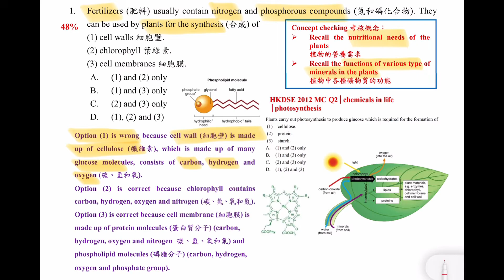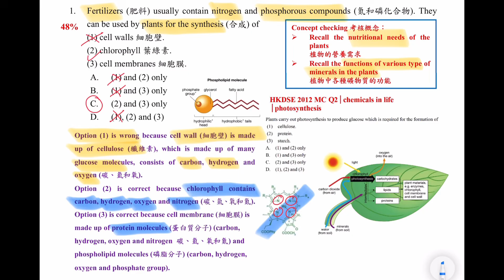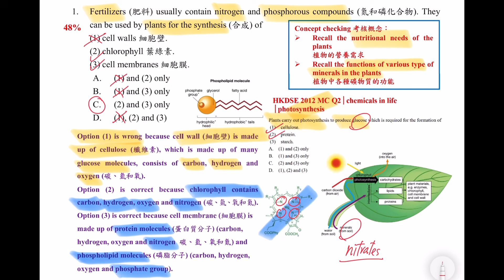DSE Bio│HKDSE 2024 MC Q1│fertilizer 肥料│plant nutrition 植物營養│Faith Education {雙語Bilingual}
梁公語錄

➘ 你會感興趣的影片:
1. 💋[BIO殺手的告白] 🌹│ 讀Bio乜都要死記？！│揭秘一招讓你學習生物上癮的實戰心法
2. 📌生物科最後提醒005 │ 超實用破解SBA心結 │ experimental VS control set-up 實驗對照點樣分？
3. 📌生物科最後提醒002 │ 全視技能 │ DSER必看溫習方法 │ 六大題型整合 │ 筆記任Down
4. 【經驗實證】📌生物科最後提醒007│考評報告分析心得│網絡思考法│一片解決雕鑽問法│195個必溫概念│DSER必看溫習方法
5. 【初高中理科生必看】3V變項全掌握 3V Secrets │破解SBA│三位一體 Holy Trinity
6. 【Bio5**實戰絕技】📌生物科最後提醒006│你就是答案│狀元也不懂教你的神技│直線抽擊答題法│straight-to-the-point│Faith Education {雙語Bilingual}
0:00 廣東話
2:08 English